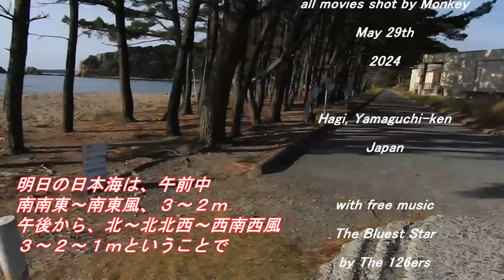夕凪の中で 良質なウネリが インサイド気味に割れる 小満の日本海 240529 夕方 ~サーフモンキーTV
夕方5時半頃の日本海は気温24℃、夕凪の中で比較的良質なウネリがインサイド気味にブレイク。天気予報によると明日は午前中、南南東～南東風3～2ｍ、午後から北～北北西～西南西風3～2～1ｍということで、波は無くなっていきそうです。よろしければどうぞ☝